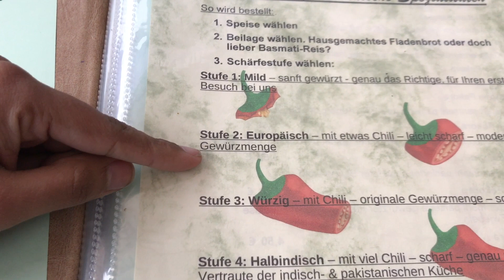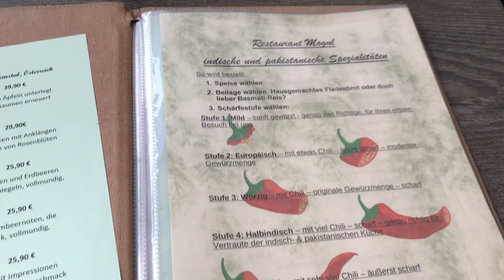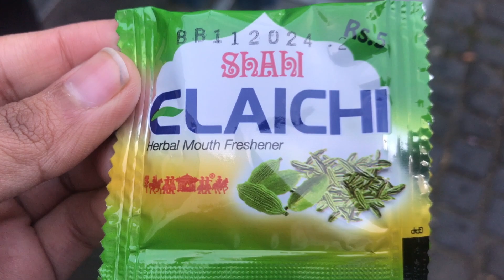जर्मनीमधील पाकिस्तानी जेवण | Pakistani Restaurant | marathi vlog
जर्मनीमधील पाकिस्तानी जेवण | marathi vlog
This is a food vlog. You will enjoy to see pakistani food in europe.
I went to bonn city there I have tried this food.